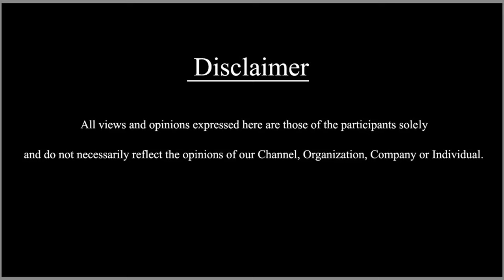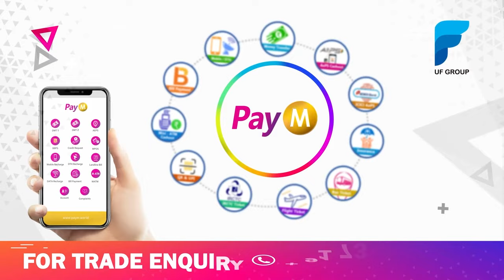ನಿಮಗೆ ಗೊತ್ತಿರದ ಸಂಗೀತ ರಾಜೀವ್ ಲೈಫ್ ಜರ್ನಿ sangeetha rajeev full episode | SDC World Kannada